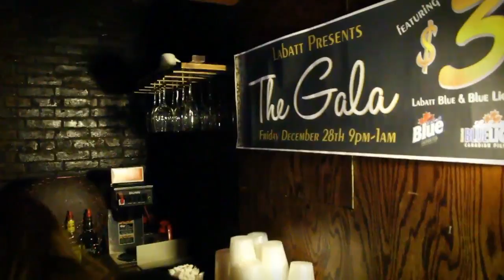Encore HD TV | Annual Winter Gala #2 | Encore Restaurant/Bar | Buffalo, NY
Encore is located at 492 Pearl St. in Buffalo city's theater district. Enjoy great food, entertaiment, and night life at Encore!